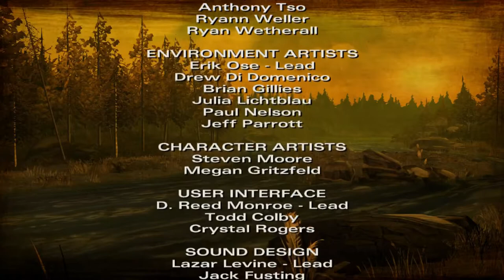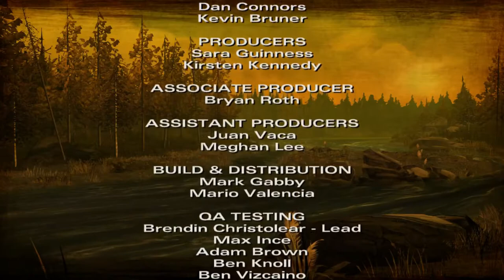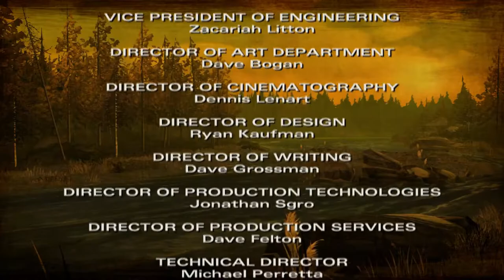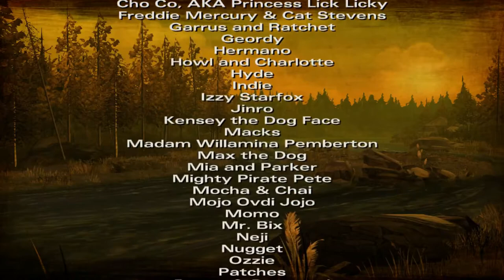One River, Two Sides - The Walking Dead: Season 2 - Chapter 1 Part 4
Salty Gamers Are:
Sir Reginald
MyNameRay